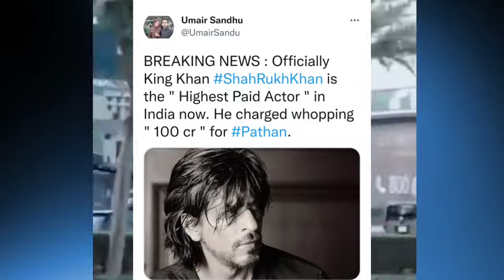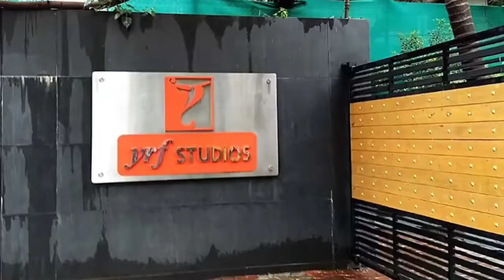Pathan Movie Shooting Location Shah Rukh Khan Salman khan John Abraham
In this video I am telling you interesting things of Shahrukh Khan's film Pathan. The maximum scene of Pathan movie has been shoot in Dubai.

Shahrukh Khan has a lot of respect in Dubai, Shahrukh Khan also has a luxurious house in Dubai. At the same time, he also gets along well with the Royal Family of Dubai.

Shahrukh Khan had no problem shooting in Dubai at all. They could easily get permission. Even the roads were blocked for his shooting.

Pathan is being produced under the banner of Yash Raj Films, while Tiger Zinda Hai, Ek Tha Tiger and Tiger 3 also belong to Yash Raj Films.  Regarding Pathan movie, Salman Khan has officially announced that he will be a part of this film. His role will not be like a special appearance in the movie but in a big time duration. In the entire 20-minute sequence, Salman Khan will enter the movie Pathan by helicopter and he will return after saving Shahrukh Khan from the Russian mafia.